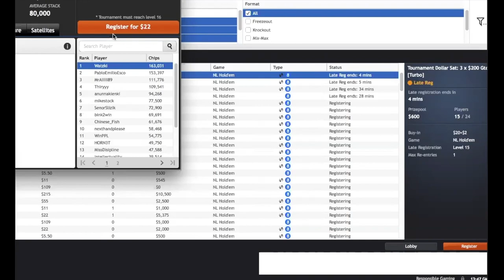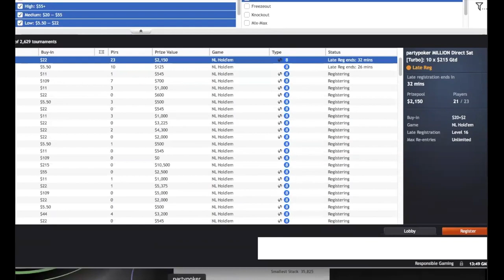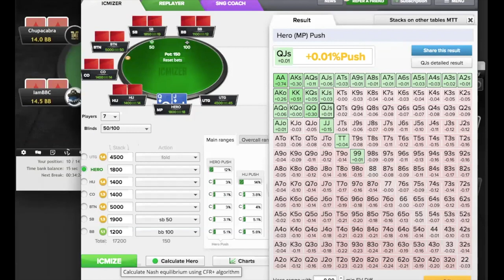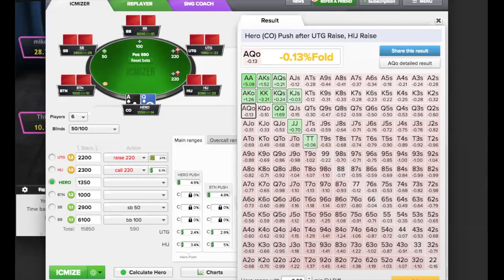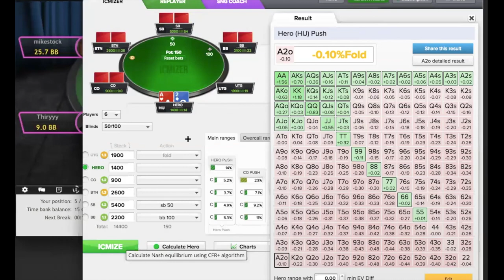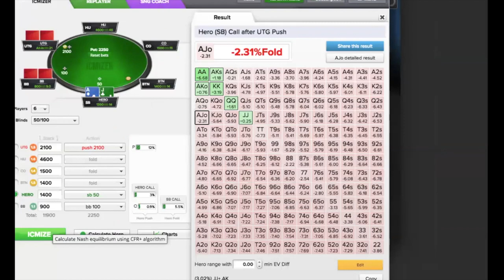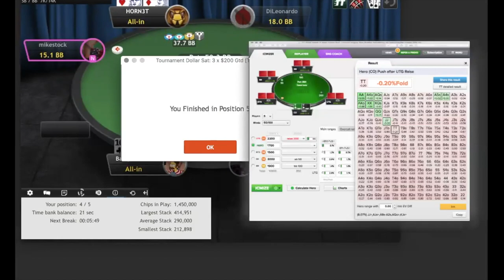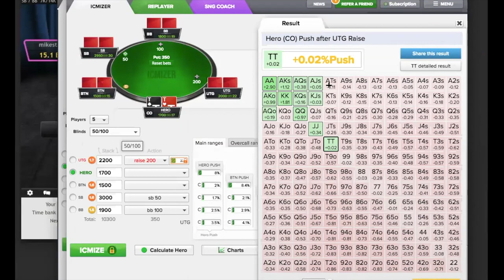Poker Satellite Leakfinder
Author of Poker Satellite Strategy Dara O'Kearney sweats his co-author Barry Carter in a satellite session played on partypoker. They apply some of the main concepts from the book as well as introduce some new ideas for more advanced played. This is a recorded session Barry replayed to Dara, it wasn't a live sweat.

Buy Poker Satellite Strategy---

---Barry's recent $5 satellite win that led to a $14,500 payday---

---Listen to Dara's award winning podcast The Chip Race---